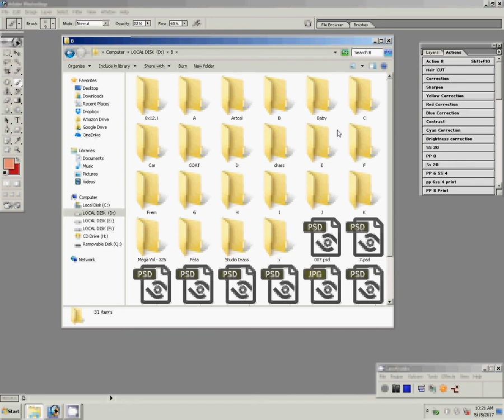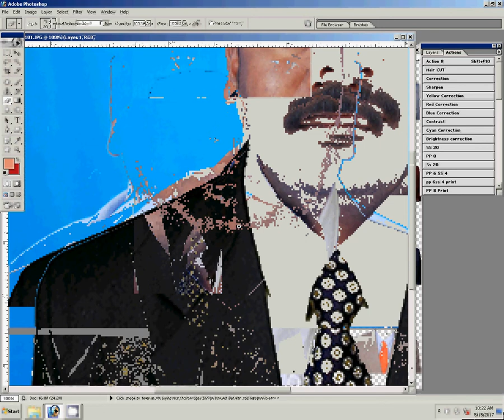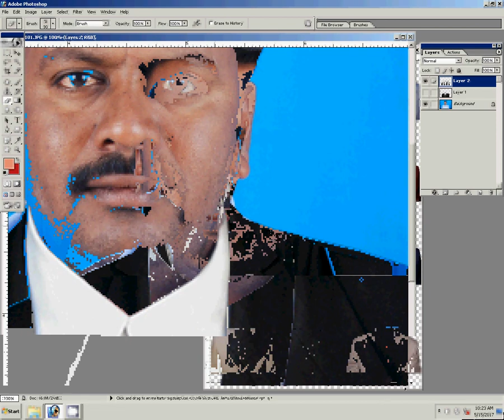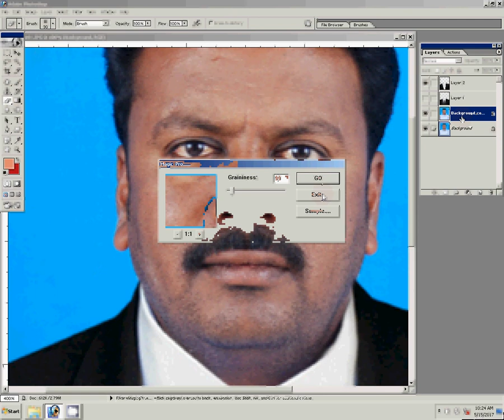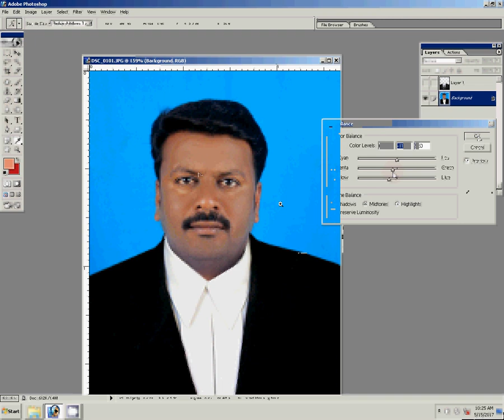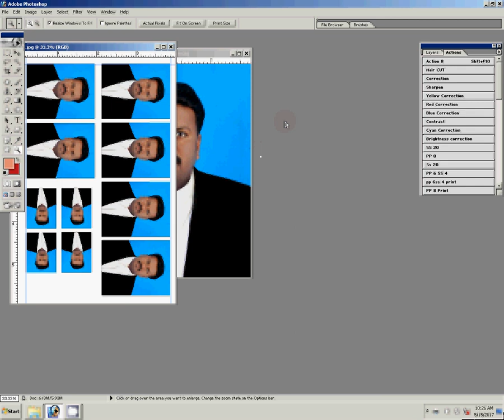Adobe Photoshop Tutorial PASSPORT SIZE PHOTO